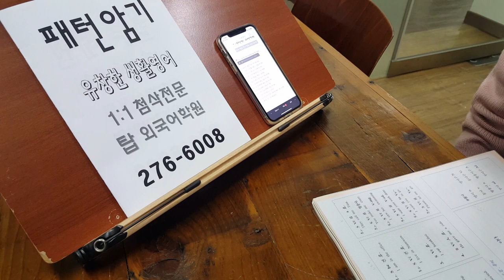전주탑외국어학원 생활영어 필수패턴암기 200109